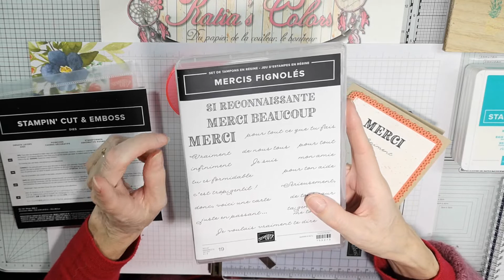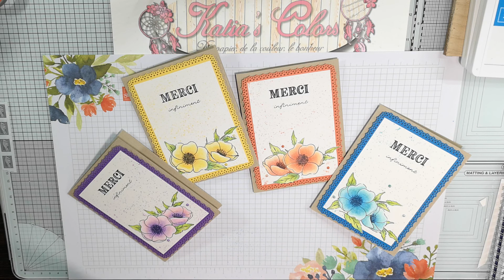Tuto carte diy Merci colorisation à l'essence minérale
Toutes les informations pour devenir démonstratrice et rejoindre mon équipe sur mon blog

Le lien vers la roue calendrier de l'avent sur le blog